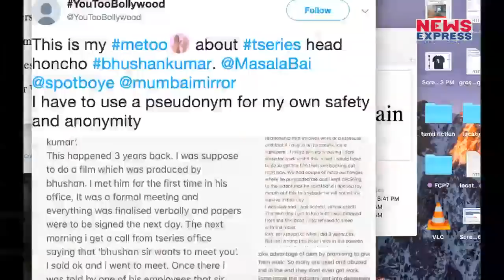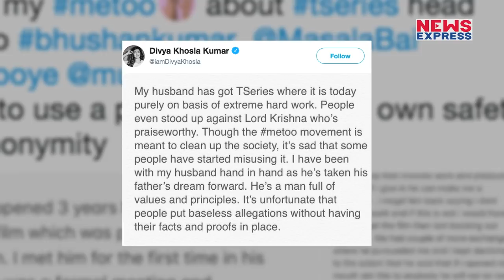Bhushan Kumar पर भी लगा गंभीर आरोप, गुस्से से लाल हुई पत्नी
T- Series के मालिक भूषण कुमार पर भी लग गया गंभीर आरोप, पत्नी ने दिया पूरा साथ. देखिए जरा ये रिपोर्ट